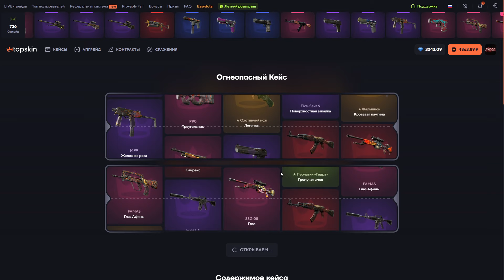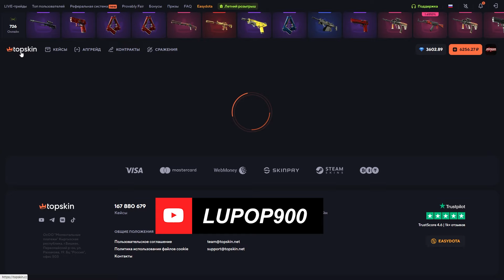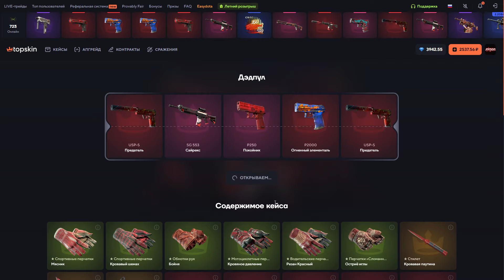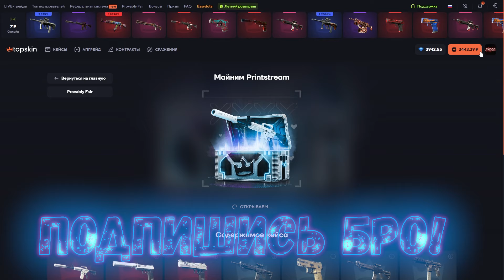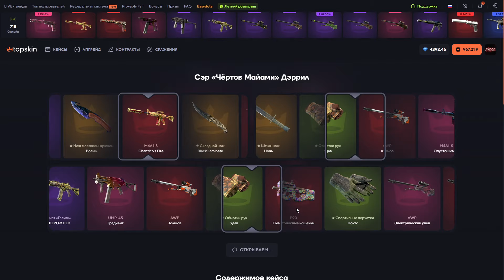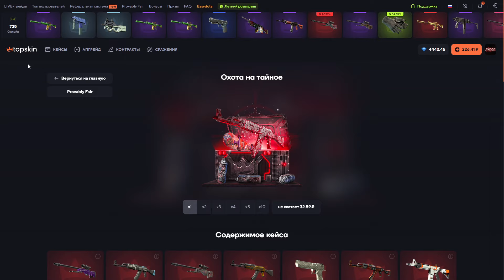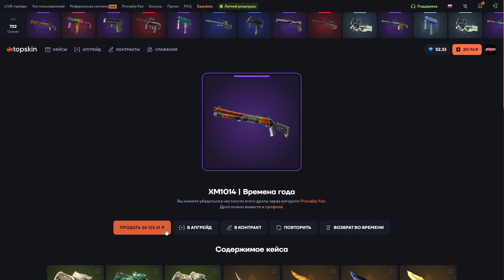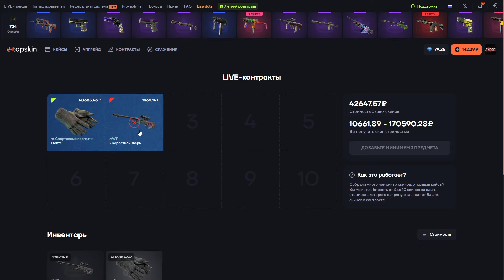УЖЕ ДУМАЛ ЧТО КОНЕЦ НО ТУТ НАСЫПАЛО С КЕЙСА ?! 🔥TOP SKIN 🔥 LYDIK +30%🤑 ОБНОВА НА ТОП СКИН ?!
Кейс батл новые кейсы, кейс батл 1337, case-battle со 100 рублей до ножа! шансы кейс батл, проверил новые кейсы на case-battle! 1337 КЕЙС БАТЛ! КЕЙС БАТЛ ОТБИЛ МИНУС!
⚡Если интересен пиши:
⚡Хочешь просто зачилить,поиграть пати?